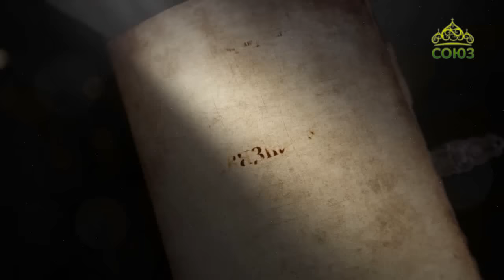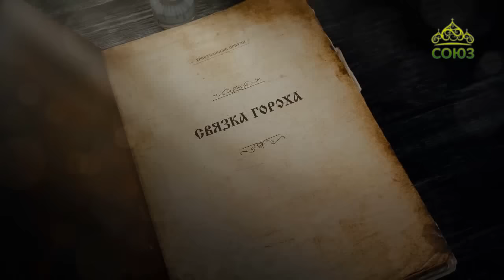Духовные притчи. Связка гороха. 8 марта 2017г